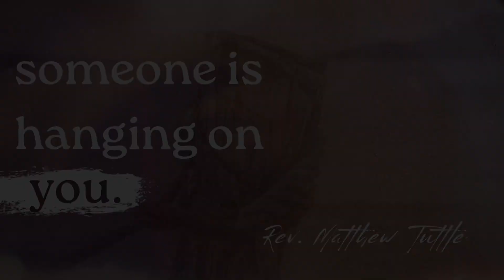“Someone is Hanging on You” - Rev. Matthew Tuttle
Text Used in This Sermon:

Esther 4:14 (KJV)

For if thou altogether holdest thy peace at this time, then shall there enlargement and deliverance arise to the Jews from another place; but thou and thy father's house shall be destroyed: and who knoweth whether thou art come to the kingdom for such a time as this?

The Thumbnail is original and made by me with free to use images and assets.